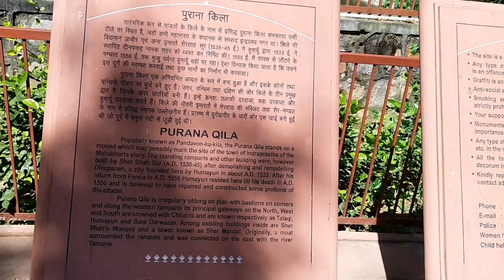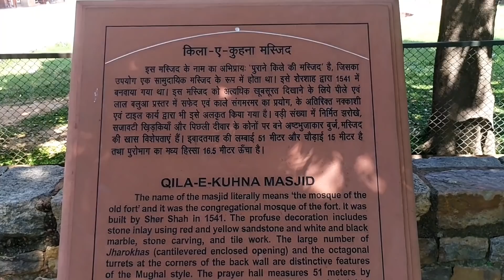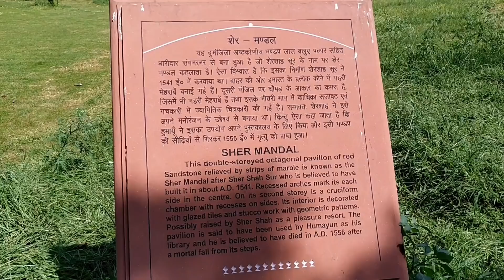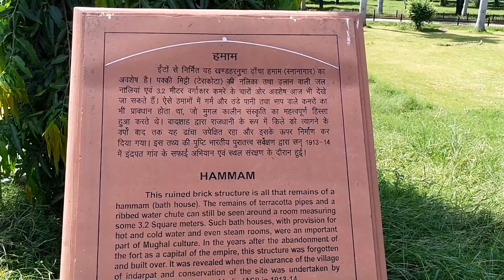Purana Qila Delhi | पुराना किला | Delhi India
इस वीडियो में हमने दिल्ली का पुराना किला दिखाया हेै और इस किले का निर्माण शेरशाह सूरी और हुमांयू ने करवाया था । कहा जाता है यहां पहले इन्द्रप्रस्थ नगरी हुआ करती थी, जिसे पांडवो ने अपनी राजधानी बनाया था और किले के ढांचे के ऊपर पुराना किला का निर्माण कराया गया है।

आज के वर्तमान समय में यह किला भारतीय पुरातत्व विभाग द्वारा संरक्षित स्मारक घोषित है।